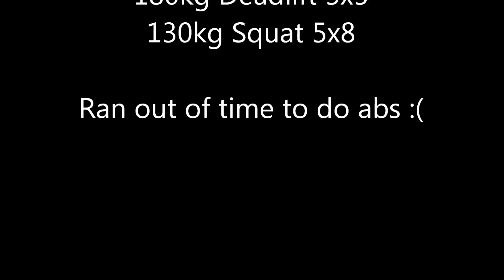Andrew Ward - 16/08/2012 Training